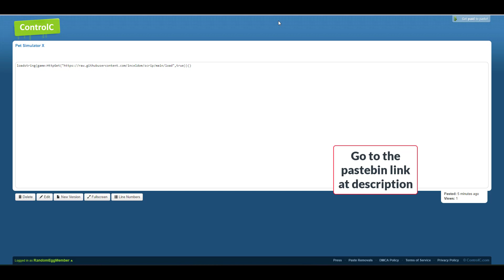ROBLOX Pet Simulator X Auto Farm (Pastebin!!)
Today video about Pet Simulator X autofarm script and one of the luckiest moments of my life :)

Executor i use: Synapse X

Pet Simulator X how to get money coins fast
Pet Simulator X unlock gamepass
Pet Simulator X free
Pet Simulator X lucky trade